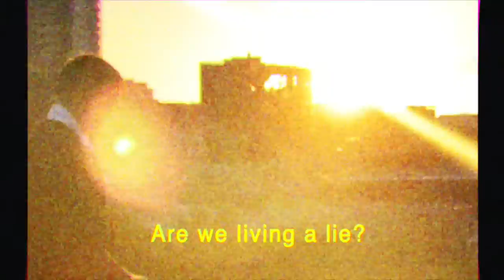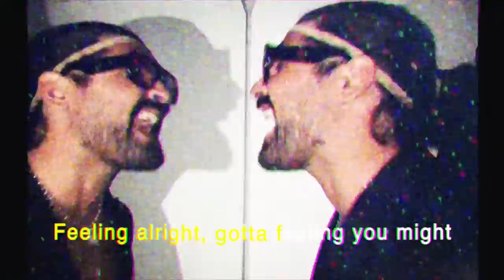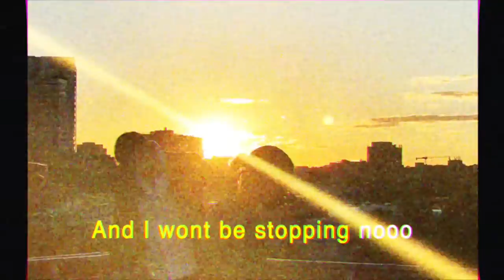Kayex - Snowing Gold (Karaoke Video)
A night out with Palassi & Tom.